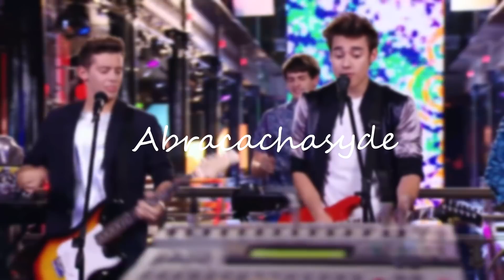Try Not To Sing | Violetta || Abracachasyde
Hello Guys